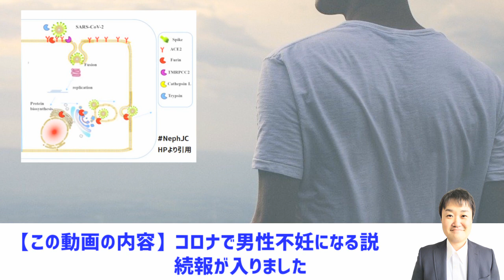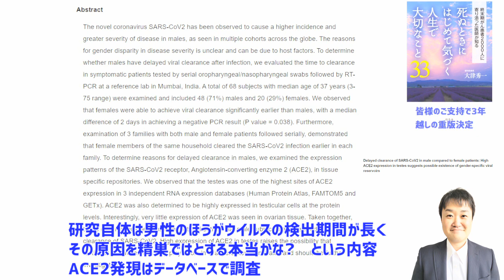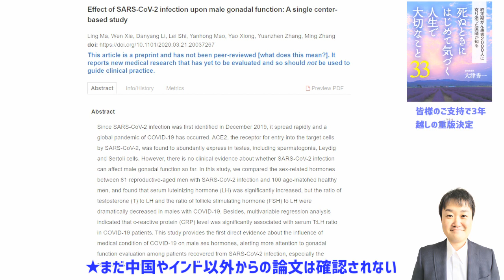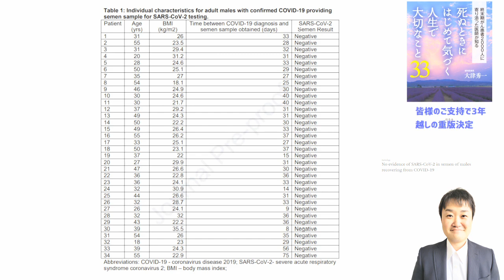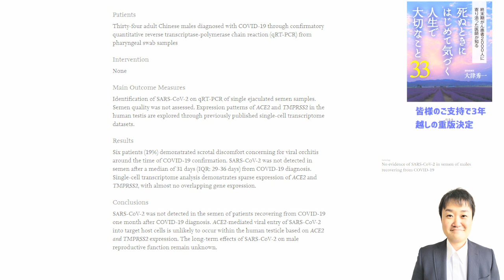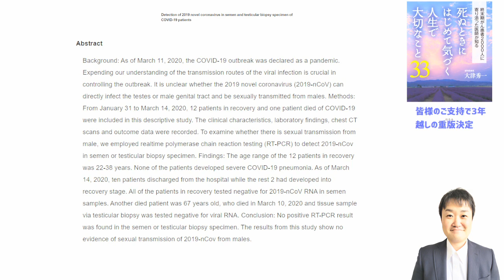コロナが男性不妊の原因になる説の最新研究 女性に関しても解説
リクエスト頂くCと男性・女性の不妊に関して最新文献から紹介しました。
◎Cが重くなる兆しの一つというSpO2の測定やパルスオキシメーターについてブログ解説しています

新型コロナウイルスについて4月末時点での状況を専門家に聞きました(前編・後編)